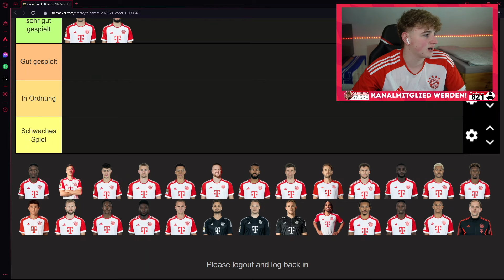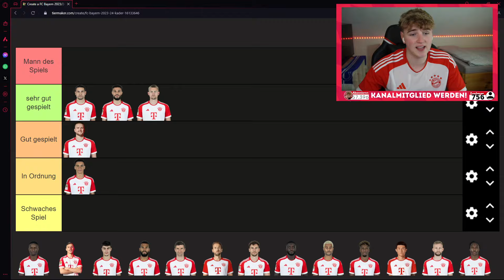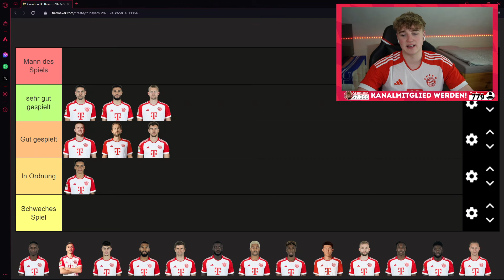Halbfinale wir kommen! Starke Bayern besiegen Arsenal 1 zu 0. Spielerbewertung (CL Edition)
IMAGO IMAGES